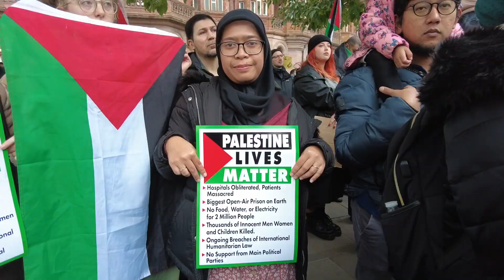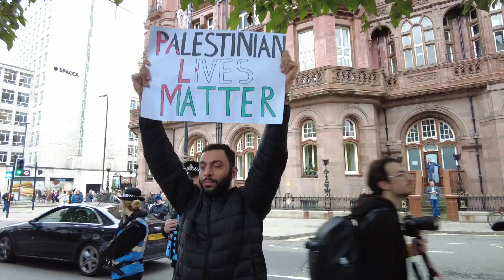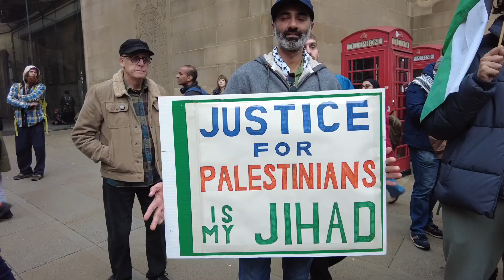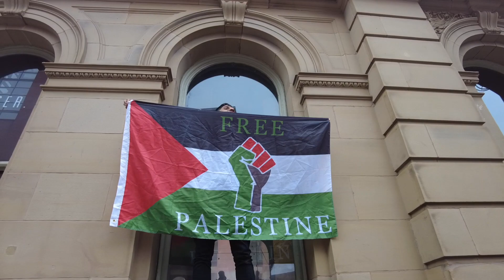Palestine Protest in Manchester - BIGGEST EVER?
Approx 5000 people attended the protest. Watch till the end to see the march which was 15 mins in duration from front to back walking along Peter Street.